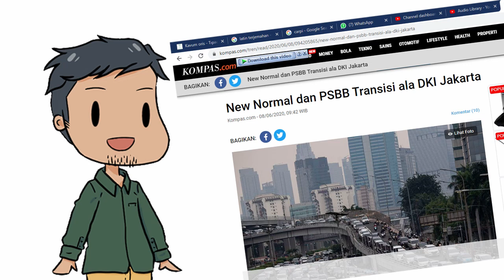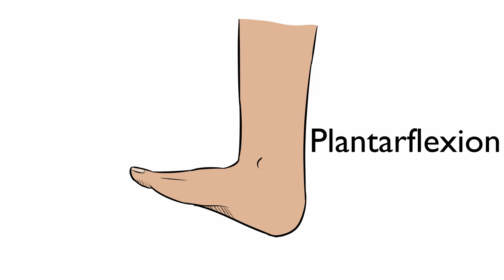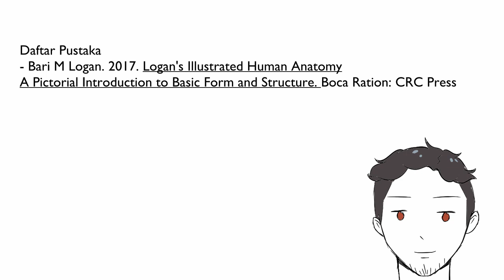Apa Aja Sih Macam-Macam Gerak Anatomi? [TUGAS KULIAH]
Assalammualaikum
Hallo semuanya!! bagaimana kabarnya, semoga baik" ya semuanya, video ini merupakan tugas matakuliah Praktikum Anatomi Universitas Islam Negeri Syarif Hidayatullah Jakarta Fakultas Ilmu Kesehatan Jurusan Farmasi Angkatan 2019 mengenai "Gerak Anatomi". yang saya buat buat nambah-nambah nilai hehehe

Pergerakan tubuh ternya bukan hanya sekedar mengangkat, menurunkan memutar saja loh tapi ada beberapa gerakan yang lebih spesifik, seperti ada gerak abduction, adduction, medial rotion, flexion, extension, pronation, supination, circumduction, dorsilflexion, plantarflexion, enversion, inversion, retraction, protraction lateral rotion, elevation dan depression.
pada video animasi ini saya mencoba menjelaskannya sesederhana mungkin dengan animasi yang cukup lucu menurut saya.

Semoga bermanfaat, bagi yang ingin file videonya untuk bahan tugas atau sebagainya bisa kontak saya lewat social media, jangan sungkan ya
terimakasih

Hello everyone!! how are you, hopefully good "yes everyone, this video is the assignment of the Anatomy Practices course on" Anatomical Motion ". that I made to add value hehehe

The movements of the body are not just lifting, lowering, but there are some more specific movements, such as abduction, adduction, medial rotion, flexion, extension, pronation, supination, circumduction, dorsilflexion, plantarflexion, enversion, inversion, retraction, retraction, lateral rotion protraction, elevation and depression.
in this animated video I try to explain it as simple as possible with animation that is quite funny in my opinion.